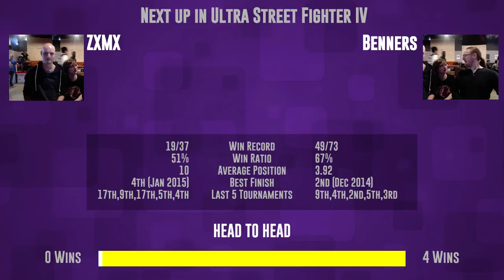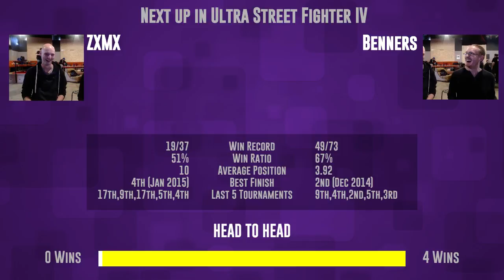SFO Monthly August 2015 - USF4 - Losers - SFO Benners vs SFO ZXMX